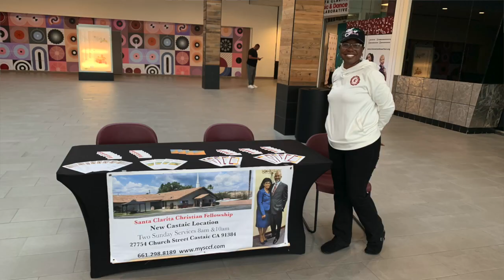SCV Mall Outreach 2024